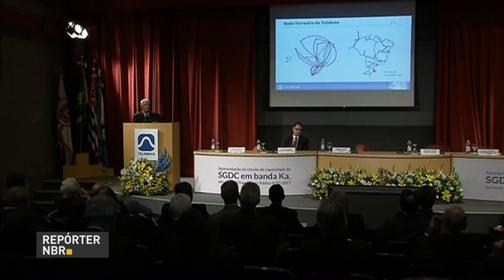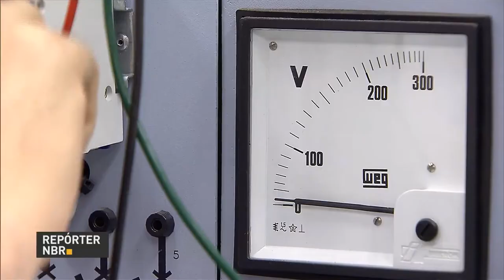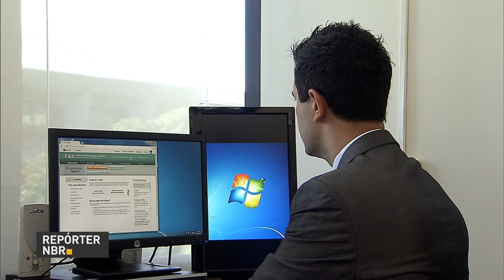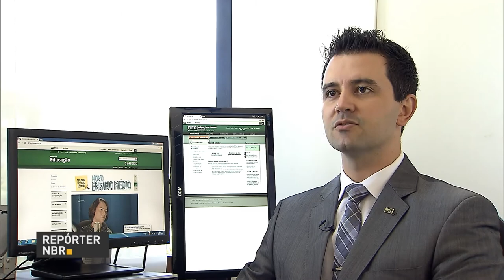Terminam hoje as inscrições para o Fies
REPÓRTER NBR 11H  - 28.07.17: Satélite Geoestacionário de Comunicações Estratégicas (SGDC) vai permitir internet mais rápida e barata para os brasileiros, além de melhorar os serviços públicos. Medidas de segurança pública no Rio de Janeiro serão focadas em ações de inteligência. E mais: terminam hoje as inscrições para o Fies.